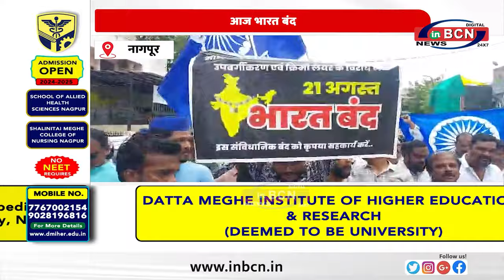आज भारत बंद ... INBCN NEWS